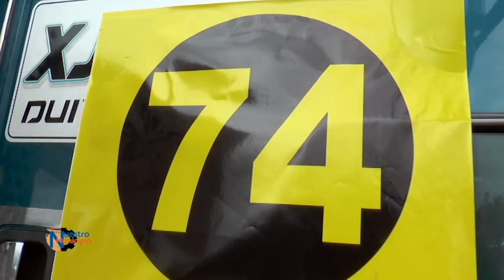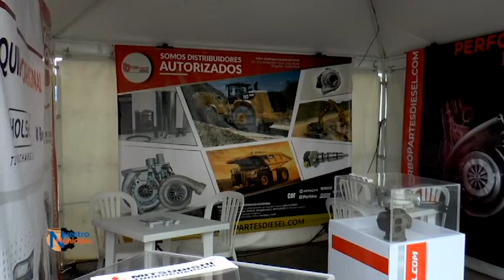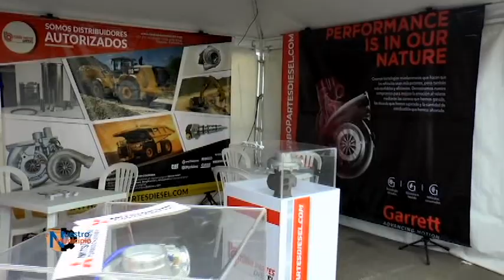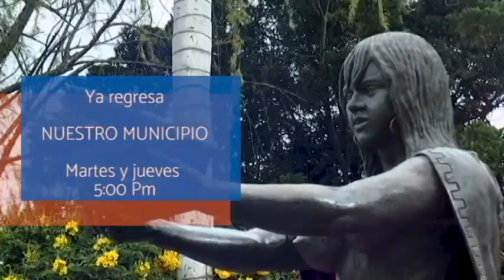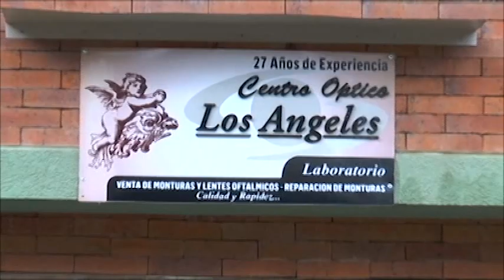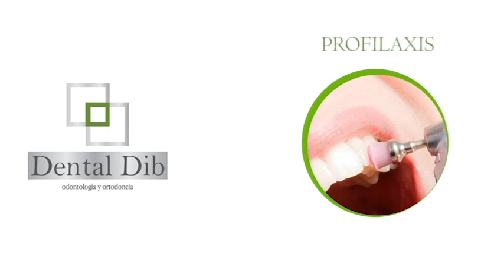NUESTRO MUNICIPIO 16 de julio de 2019 (Gran premio Mobil Delvac)